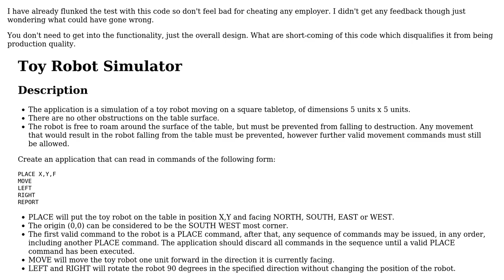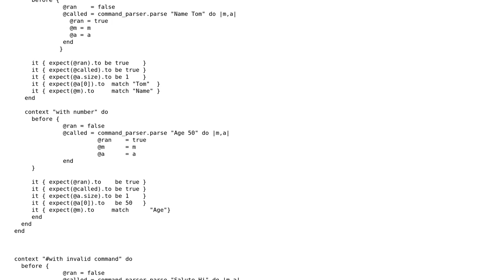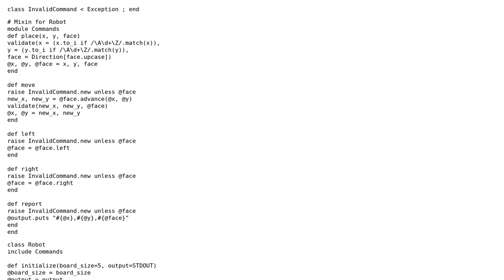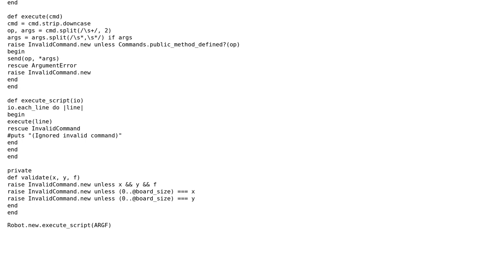Code Review: Robot toy simulator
With thanks & praise to God, and with thanks to the many people who have made this project possible! You are responsible for your own actions.